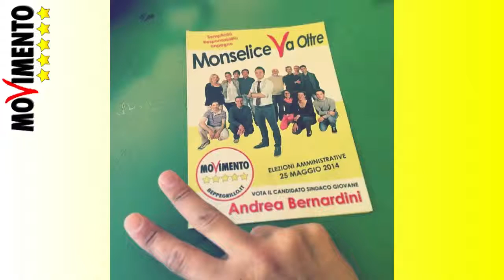Andrea Bernardini Candidato Sindaco Città di Monselice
Andrea Bernardini Candidato Sindaco Città di Monselice - Amministrative 2014 (spot elettorale a pagamento)